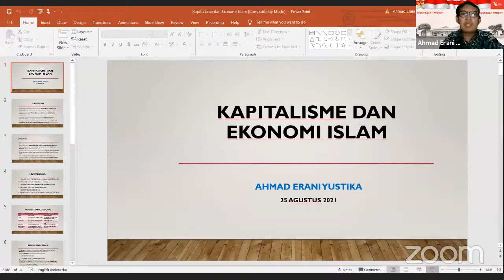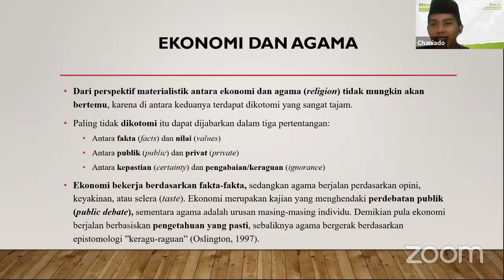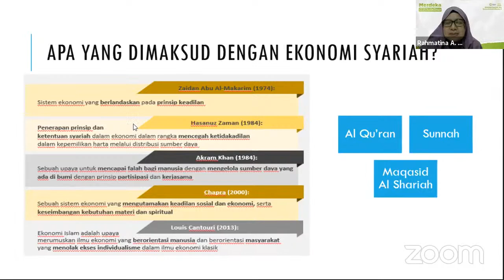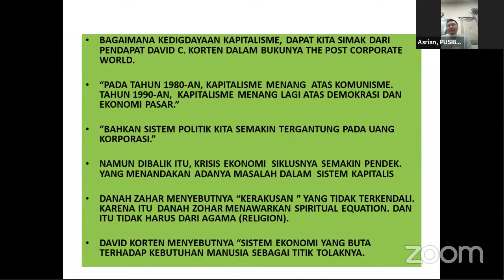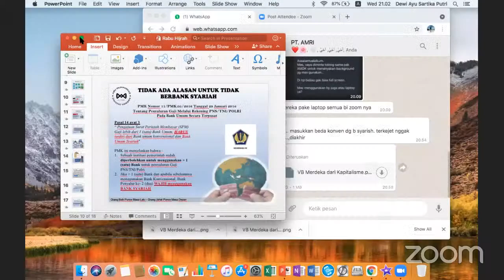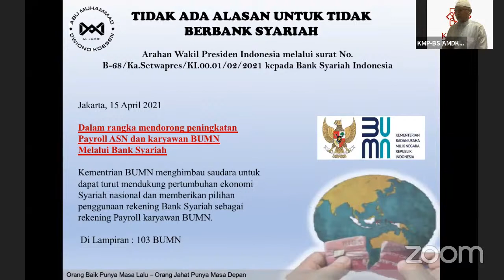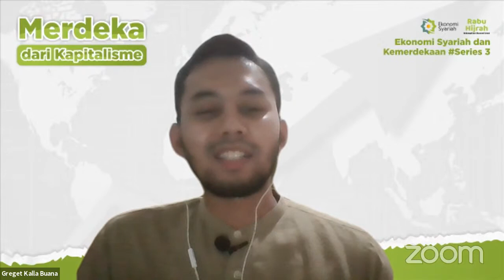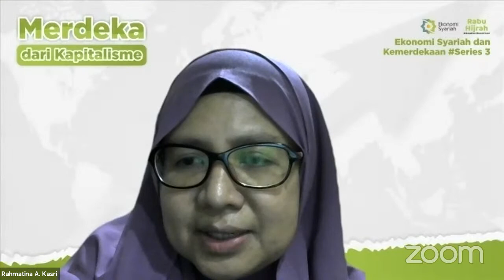"Merdeka dari Kapitalisme"